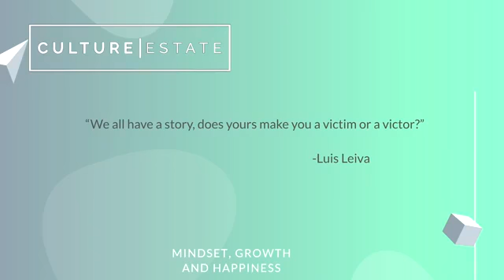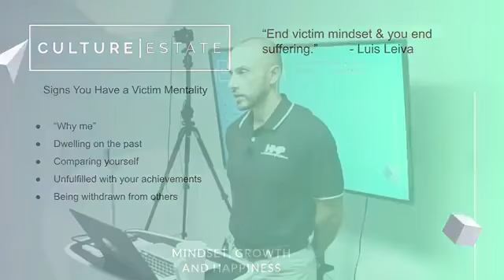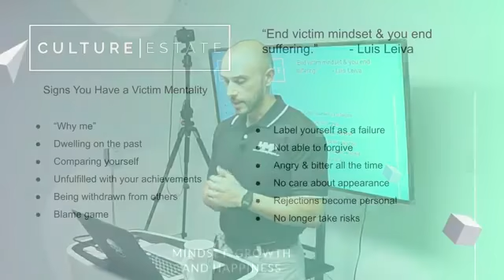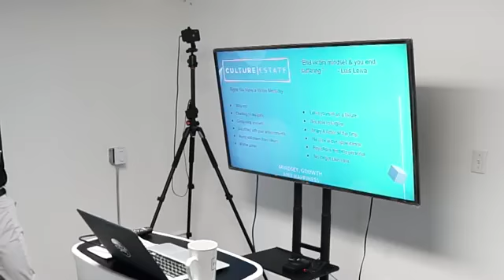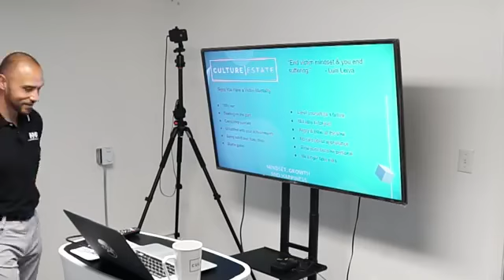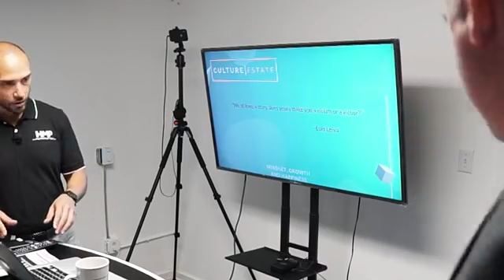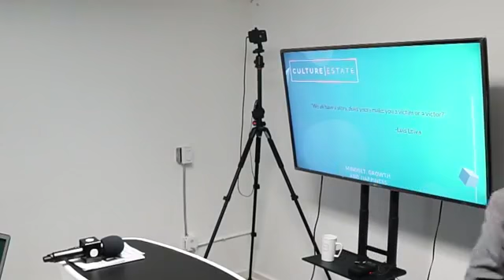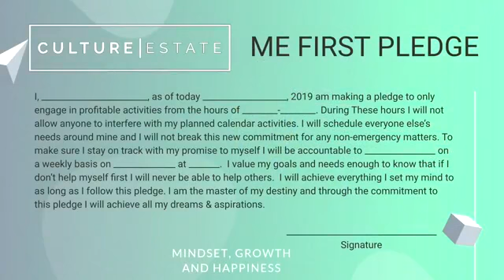DON'T PLAY THE VICTIM!!!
In this Mastermind Training we discussed a Victim and Victor Mindset, and the things you may be saying that traps you in the victim mentality without you even noticing.

Do You Wanna Start Your Journey as a Real Estate Professional, Culture Estate might be the perfect place for you⁉️